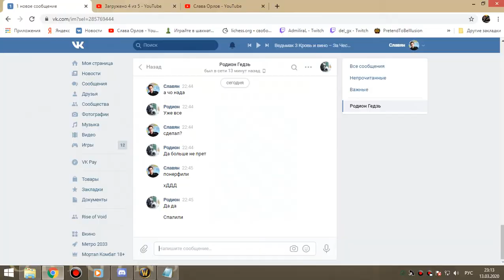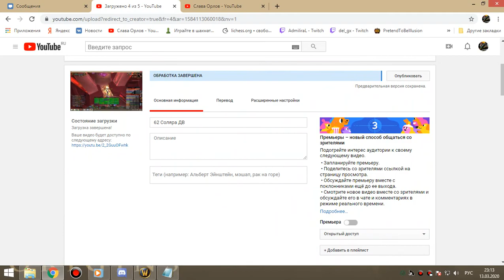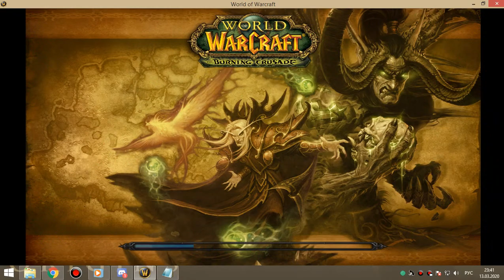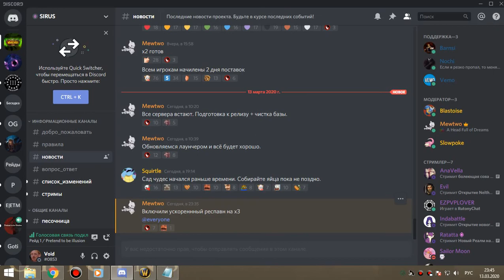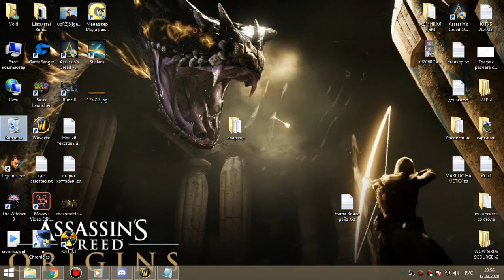65 Алар вечер бдк